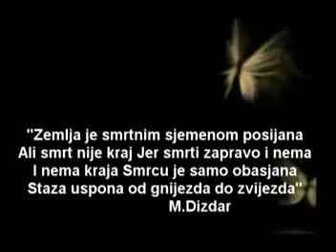Sjecanja 16.8.2012-Muhamed Kopic Kopa